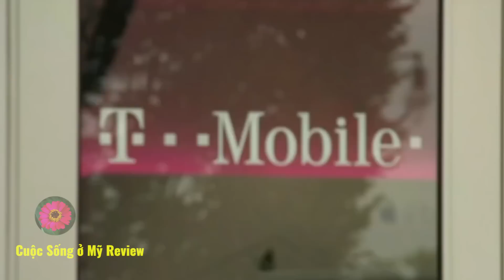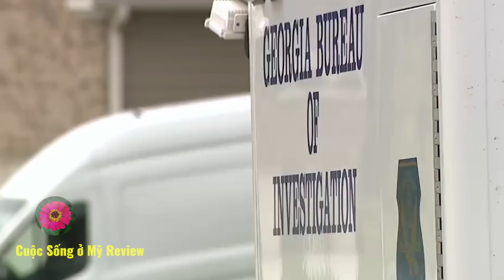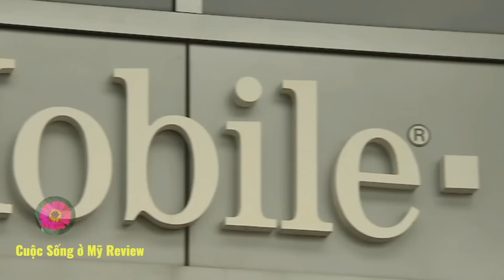Cuộc sống ở Mỹ. Th ảm kịch khủng kh iếp và đ au lòng xảy ra tại ngôi nhà Người Việt ở Mỹ